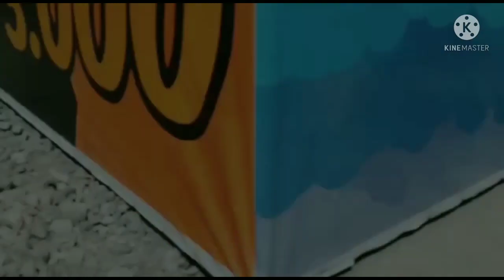Bikin es teler box mudah dan enak.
Video ini cara bikin dan resep es buat jualan es box di pinggir jalan , rasanya enak, tanpa pemanis dan pembeli banyak yang suka.
Terimakasih :)